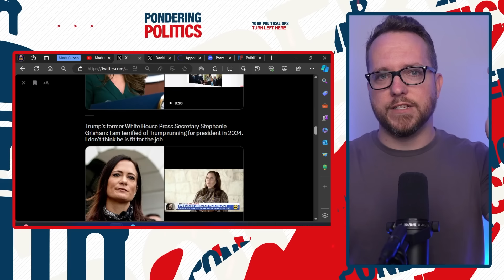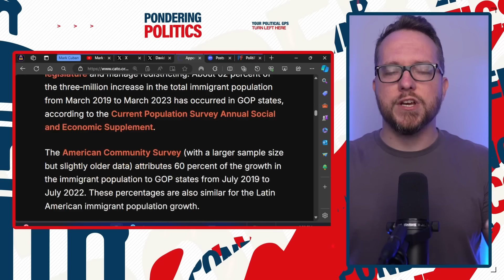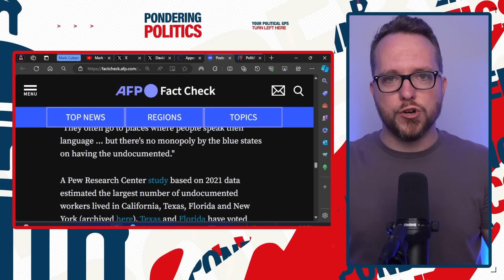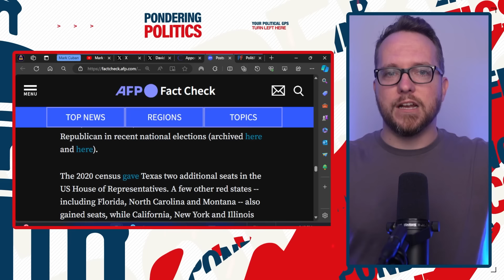Mark Cuban ROASTS Trump and Major MAGA Conspiracy Theory!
Shark Tank billionaire Mark Cuban shreds Donald Trump and a MAGA conspiracy theory peddled by Elon Musk.